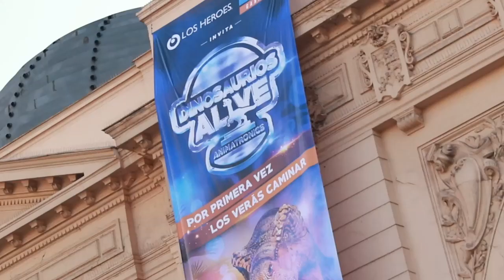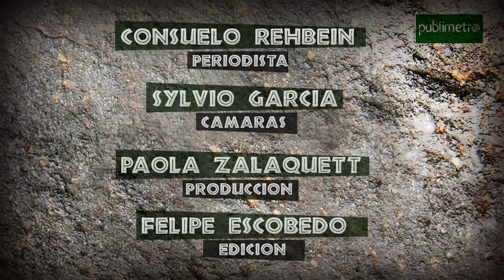Dinosaurios Alive: Así es la aventura prehistórica robotizada que está en Estación Mapocho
Recorrimos el evento que estará presente hasta el 4 de agosto en Santiago. Es una experiencia única que realmente logra trasladarte a la prehistoria. La mezcla perfecta entre el pasado y la tecnología.